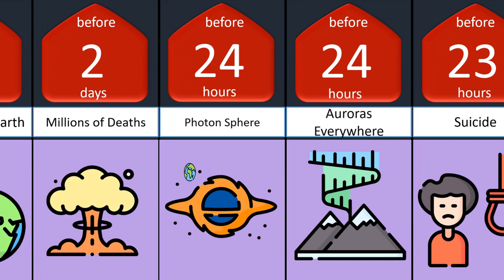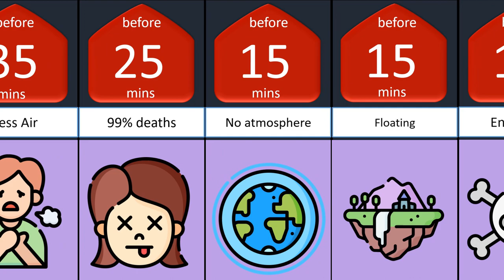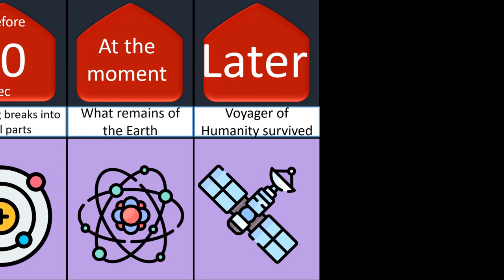Timeline What if Earth were Sucked into a black Hole. What do you think ?